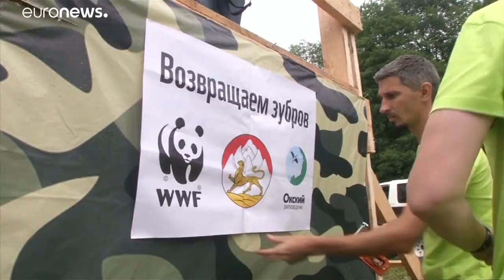Bisonti in libertà per "ripopolare" il Caucaso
Nella regione dell'Ossezia del Nord, in Russia, il WWF ha reintrodotto sei giovani bisonti per ripopolare le zone del Caucaso di questo animale, a rischio estinzione, di cui restano soltanto 90 esemplari. I bisonti si ritroveranno in compagnia dei due leopardi di Persia liberati alcuni giorni fa. …